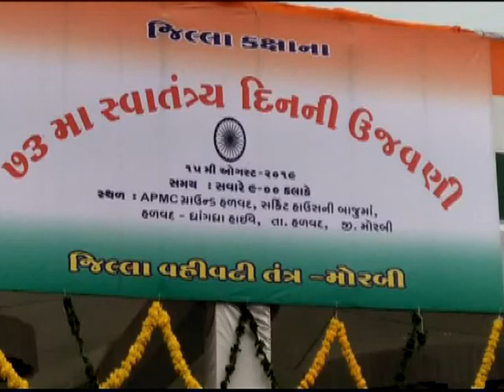Morbi svatantray parv jilla ujvani morbinews in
જીલ્લા કક્ષાના સ્વાતંત્ર્ય પર્વની હળવદમાં ઉજવણી, જીલ્લા કલેકટરે કર્યું ધ્વજવંદન, વિડીયો